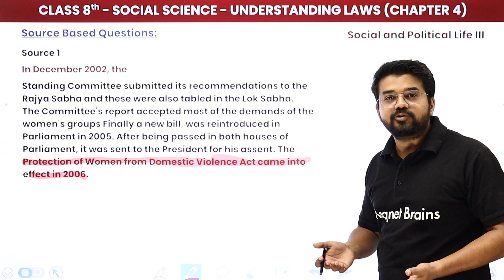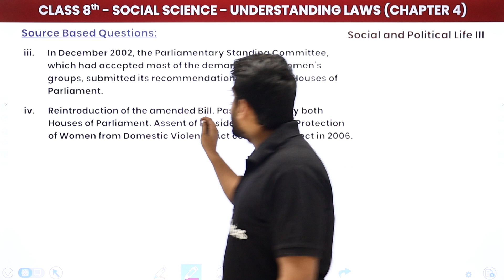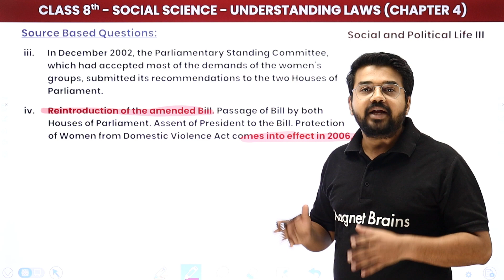Understanding Laws - Source Based Questions | Class 8 Civics Chapter 4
✔️ Class: 8th
✔️ Subject: Civics
✔️ Chapter: Understanding Laws (Chapter 4)
✔️ Topic Name: Understanding Laws - Source Based Questions
✔️ Topics Covered In This Video (By Abhinav Sir): In this YouTube video, Abhinav Sir covers the full chapter explanation from Class 8th Civics Chapter 4 on understanding laws. He specifically focuses on source-based questions, offering insights and tips on how to approach and answer these types of questions. If you’re struggling to understand and ace source-based questions, this video is perfect for you. Tune in to learn more and get ahead in your studies!
00:00 Introduction - Understanding Laws
02:14 Source 1  - Source Based Questions
04:20 Website Overview

class 8 civics chapter 4 questions and answers,
understanding laws class 8 questions and answers,
class 8 civics chapter 4 short question answer,
class 8 civics chapter 4 notes,
important questions from understanding laws class 8,
class 8 civics chapter 4 extra questions and answers mcq,
understanding laws class 8 short questions and answers,
understanding laws class 8 notes, .